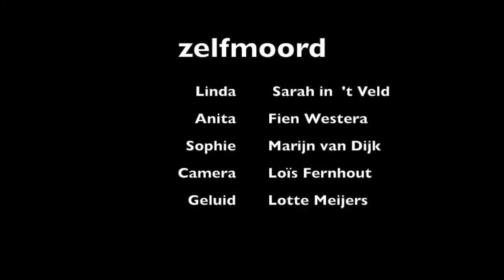2015 11 04 Museum voor Beeld en Geluid HV1B soap 2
Cliffhanger gemaakt tijdens de workshop Soap bij het Museum voor Beeld en Geluid.